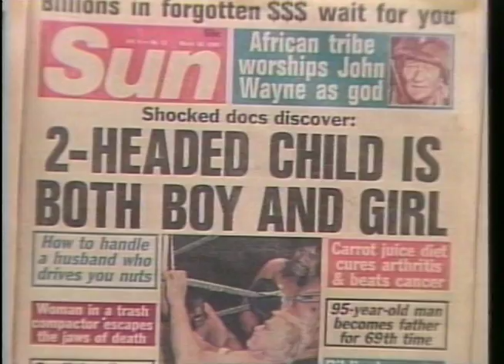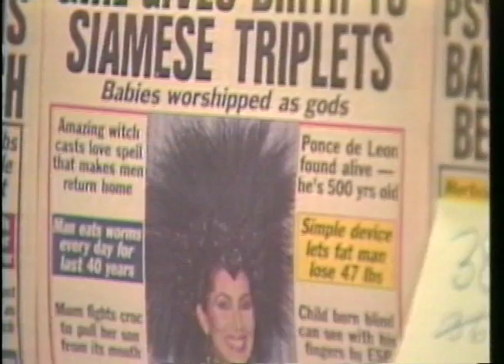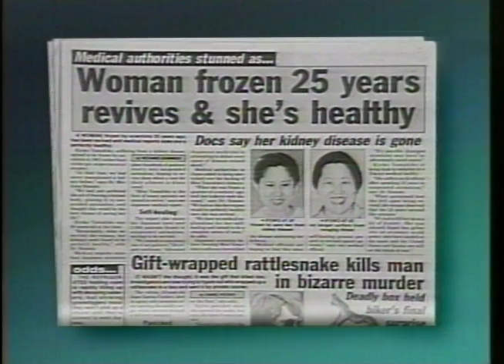toaster possessed by devil.mov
She said her toaster was possessed by the devil and then tried to prove it in a TV interview for the Today Show.  A column in Gawker called it the best interview in the history of TV.  The devil toaster was part of a story I did on supermarket tabloids.  It also included an interview with a man saved from an icy lake by his Howdy Doody dummy, and an interview with a woman who had sex with aliens for several years. Here's the complete story